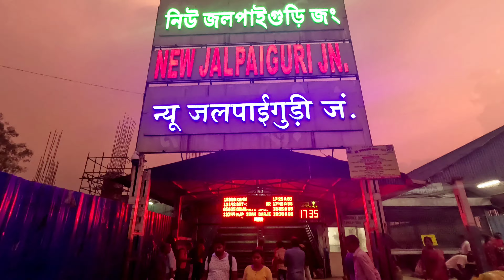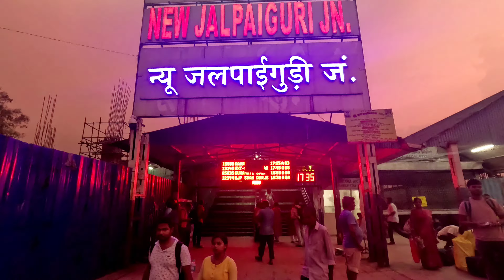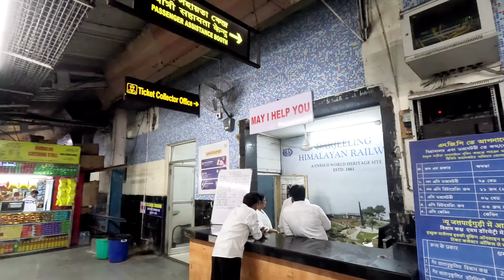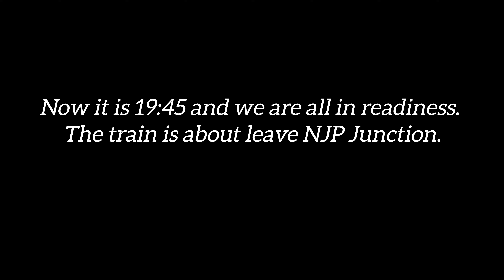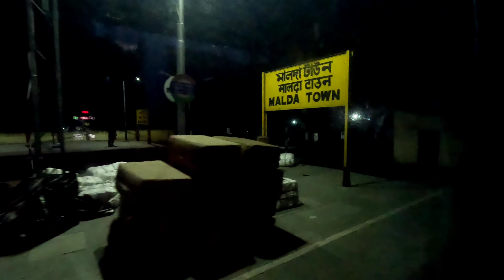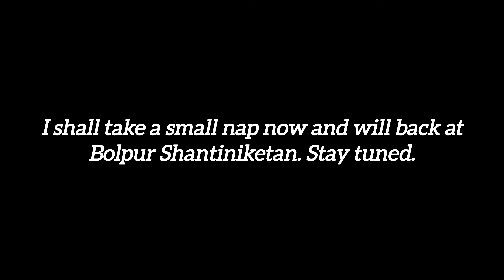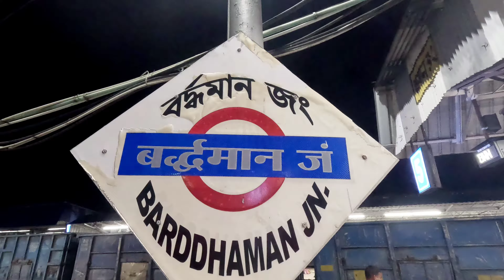Darjeeling Mail।। 12344 NJP to Sealdah।। Relevant Informations & 2AC Journey Experience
In this video, I have explained my train journey experience from New Jalpaiguri to Sealdah via Darjeeling Mail. I have provided necessary information for the tourists regarding this train. I have shown all the three different classes i.e Sleeper Class, AC 3-tier and AC 2-tier. Amenities provided in all these classes have been discussed. Besides, the train fare is also mentioned here.

I hope this video will help you to know about this train and about this route. So be relaxed and watch the video for next 20 minutes.

If you love my work, you can contribute to help me grow. My UPI ID is captain.ani48-1@oksbi

My Action Camera - GoPro HERO11 Waterproof Action Camera with Front & Rear LCD Screens, 5.3K60 Ultra HD Video, HyperSmooth 5.0,1080p Live Streaming with Enduro Battery (1-Yr International + 1-Yr India Warranty)

My Gopro Battery and charger- GoPro Dual Battery Charger +...

My Memory Card- SanDisk Extreme® 512GB microSDXC™...

My microphone for Live record - Digitek® (DWM 101 Wireless Microphone System with ANC Noise Reduction, 360° Sound Capture, 100M Range, Upto 12 Hrs Working Time, for DSLR Camera, Android & iOS Smartphones, Seamless Audio Recording

My microphone for voice over - JBL (Renewed) Commercial CSLM20B XLR Omnidirectional Lavalier Microphone with Battery for Smartphones, Laptop & DSLRs, Conference Calls (Black)

My chest strap- Adofys Mobile Phone Chest Strap...

My Helmet chin mount- Action Pro™ Helmet Chin Mount...

My mobile holder in bike - BOBO BM10H PRO PLUS Handlebar Mount with PRO PLUS Vibration Damper, Fully Waterproof Bike/Motorcycle/Scooter Mobile Phone Holder Mount, Ideal for Maps and GPS Navigation (Black)

My saddle bag for long ride- Rynox Nomad Saddlebags 64L -...

My Riding jacket for long ride- Rynox Helium GT 2 Jacket - Mesh...

My Riding shoe for long ride- ORAZO PICUS CLASSIC Water...